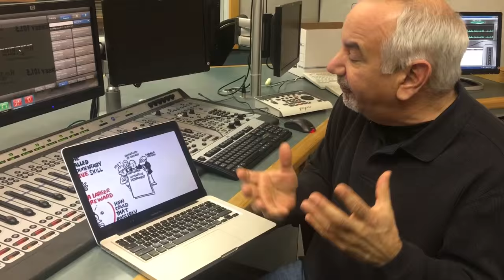Dennis Malloy has had enough of online marketing videos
On the latest edition of "Just One More Thing", Dennis Malloy goes into detail about those annoying online marketing videos that refuse to get to the point.